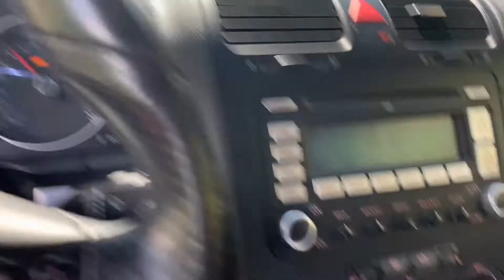ANOTHER GTI!? & new parts!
Alrighty guys the content just keeps getting better 🤪 thanks for the support 💗 love you guys.  But anyways hope you guys are enjoying these videos I’m trying to keep consistent. Lmk if y’all have any content ideas.

Snap @erickrulesss